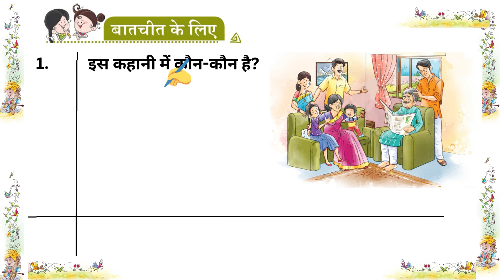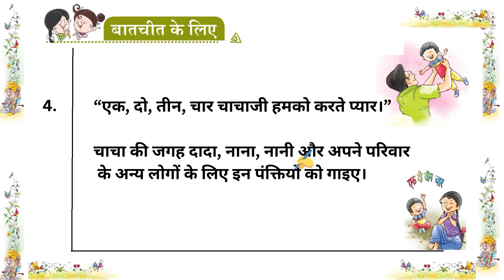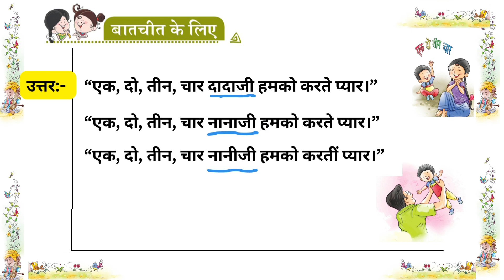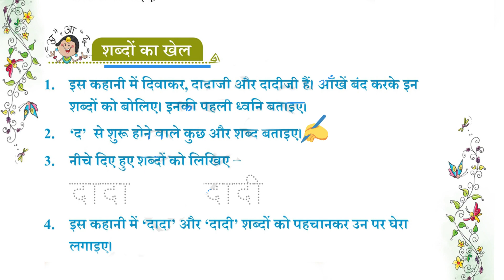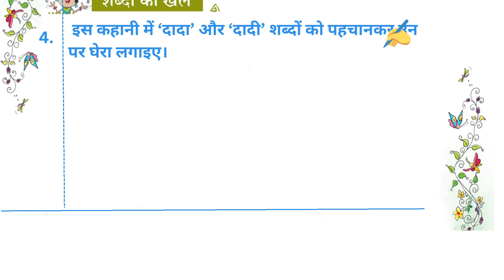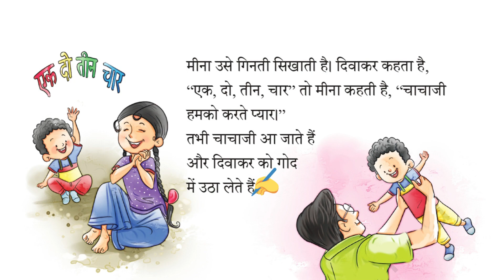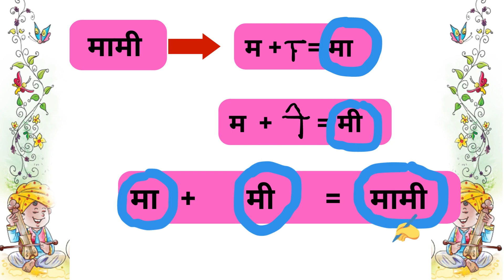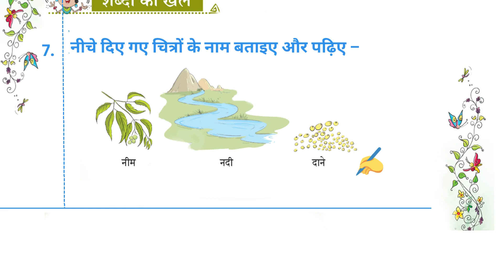Meena Ka Pariwar(WORKSHEET)|मीना का परिवार |Sarangi Class - 1 | Lesson - 1 | Animation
Sarangi Class - 1 | Lesson - 1 | मीना का परिवार(WORKSHEET) |Meena Ka Pariwar| Hindi Book |NCERT|

Sarangi Class - 1 | Lesson - 1 | मीना का परिवार (WORKSHEET) |Meena Ka Pariwar(WORKSHEET) | Hindi Book | Animation | NCERT|

Class 1 Hindi |Chapter 1 :मीना का परिवार |Meena Ka Pariwar|NEW NCERT|CBSE Syllabus|सारंगी |Animation

मीना का परिवार |Meena Ka Pariwar |Class 1 | Hindi|Ch-1| CBSE ||सारंगी| NCERT | Animation Video |

In this video you will watch Meena ka pariwar story of class-1 hindi ncert sarangi in Animated way.

Find all  chapters in following link:-
Playlist class1 Sarangi ncert |Hindi|All chapters|

Where you can find👇
✅  Animated Stories.
✅  Education lessons .
✅  Reference videos .
✅  Small moral stories
✅  Self Improvement lessons.